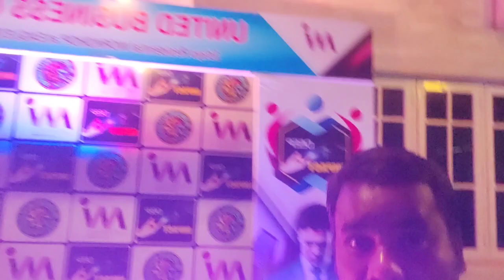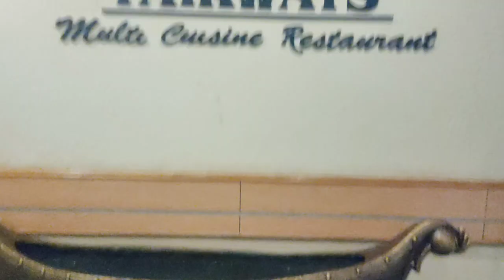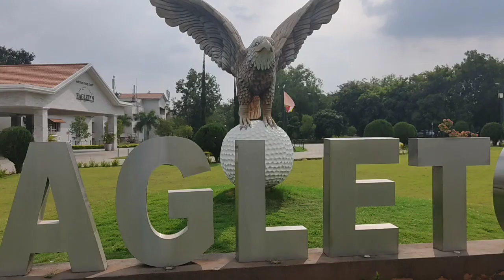Bangalore Eagle resort || swimming